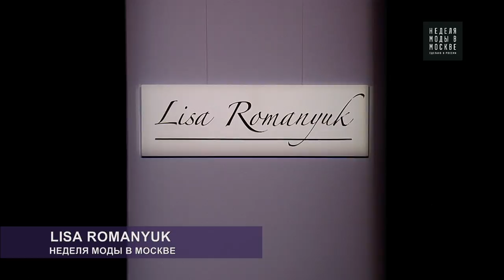Lisa Romanyuk - MOSCOW FASHION WEEK СЕЗОН F/W 2018-2019 20-25 МАРТА 2018